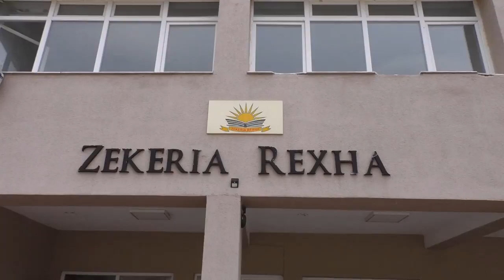Maturantët e Gjakovës ju nënshtruan testit të maturës në afatin e dytë